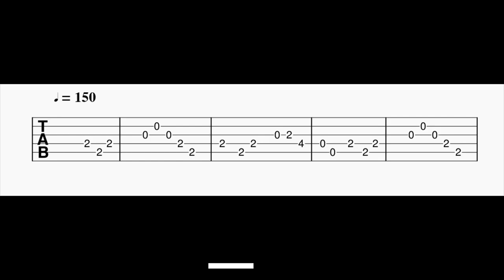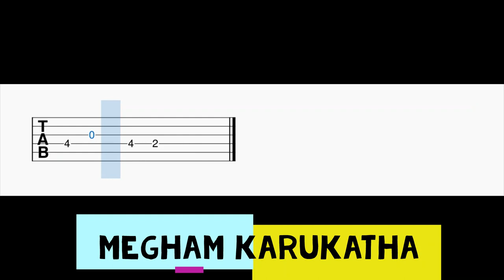Megham Karukatha Guitar Tabs | Dhanush | Anirudh | Thiruchitrambalam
Guitar Tabs For The Song Megham Karukatha.